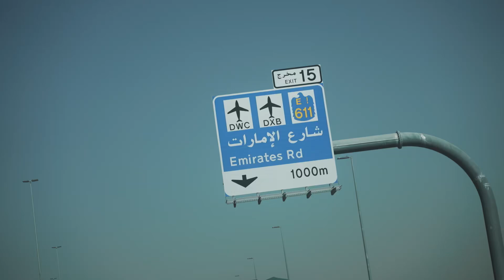Closing & Setting Mastery, deviens libre dès aujourd'hui - Ismael esn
➡ INTÉRESSÉ PAR LE CLOSING ? 📞

🎁 MASTERCLASS OFFERTE :
Comment générer +3000€ / mois en seulement 2 appels par jour, uniquement grâce à ton téléphone portable.

➡ INTÉRESSÉ PAR LE SETTING ? 📱

🎁 MASTERCLASS OFFERTE :
Comment générer +2000€ / mois grâce à Instagram en moins de 2h / jour, simplement en envoyant des messages.

➡ [INFOPRENEURS] TU SOUHAITES SCALER TON OFFRE HIGH-TICKET GRÂCE À NOS SETTERS & CLOSERS ? 🚀

🎁 MASTERCLASS OFFERTE :
Comment scaler rapidement ton offre high-ticket à +6 chiffres par mois grâce à ce “sales système”.

Et n’oublie pas d’actionner la cloche pour être averti de nos nouvelles vidéos ! 🔔